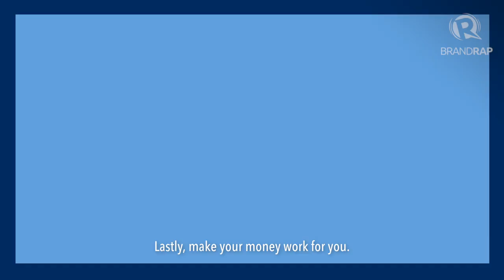What adulting really means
More videos on Rappler Follow Rappler for the latest news in the Philippines and across the globe. Adulting is all about managing your money wisely so that you pay for all your necessities and still be able to fund your passion and hobbies. How? Watch this video.